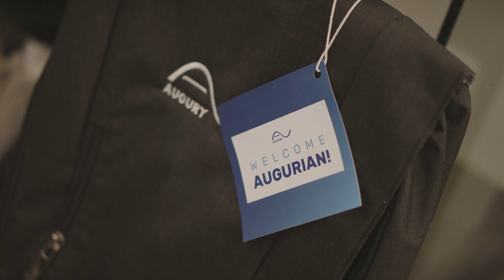Meet the Augury Product Team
Get to know the Augury product team and hear what it's like working here. Learn more about our people, mission, and more

Join the Augury community on social